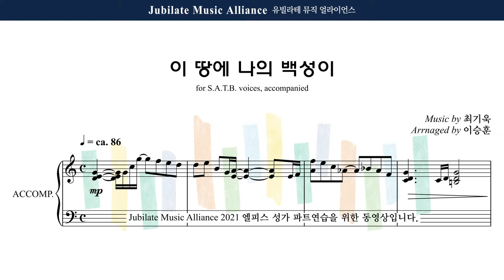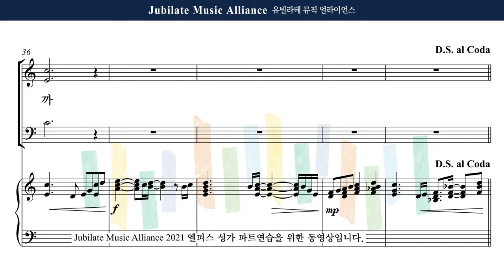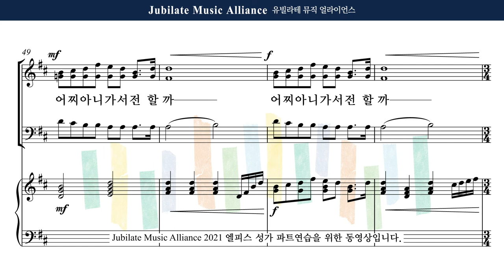[유빌라테] 엘피스 성가 12. 최기욱 (Arr. 이승훈) - 이 땅에 나의 백성이 Soprano